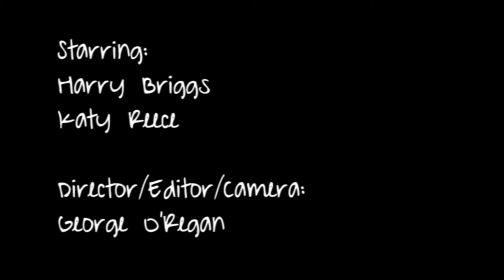I Cant Believe Harry Briggs Official Music Video